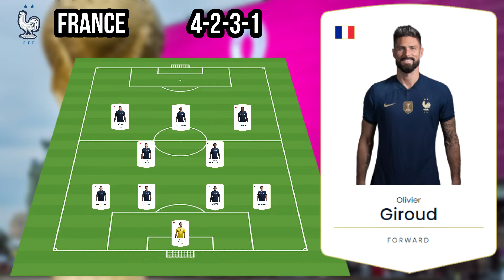France vs Denmark potentia line up – Matchday 2 Group D World Cup 2022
Video berikut menayangkan prediksi line up atau susunan pemain antara France vs Denmark pada group D Piala Dunia 2022 yang akan berlangsung pada SABTU 26 November 2022 pukul 23:00 WIB, mari simak video head to head dan prediksi pertandingan serta peluang kemenangan dari kedua tim.

prediksi susunan pemain,
prediksi line up,
world cup 2022,
potentia line up,
predicted line up,
prediksi line up France vs denmark,
potentia line up France vs denmark,
predicted line up France vs denmark,
prediksi line up france,
prediksi line up denmark,
potentia line up france,
potentia line up denmark,
predicted line up france,
predicted line up denmark,
francepredicted line up,
denmark predicted line up,
francepotentia line up,
denmark potentia line up,
france,
denmark,
francevs denmark,
denmark transfer news
transfer news
prediksi susunan pemain
denmark news
denmark
france
prediksi line up
world cup 2022
francepredicted lineup
denmark potentia lineup
potentia lineup france
predicted lineup denmark
predicted line up
predicted line-up
francepotentia line-up
susunan pemain
potentia lineup
predicted lineup
potentia line up
transfer rumours
potentia line-up
susunan pemain denmark
denmark news today
francevs Denmark

Grup A: France v Ekuador (23:00)

Grup B: Inggris v Denmark (20:00)
Grup A: Denmark v Belanda (23.00)

Grup B: AS v France (02:00)
Grup C: Argentina v Arab Saudi (17:00)
Grup D: Denmark v France (20:00)
Grup C: Meksiko v Franceia (23:00)

Grup D: Prancis v Denmark (02:00)
Grup F: Maroko v Kroasia (17:00)
Grup E: Jerman v Jepang (20:00)
Grup E: Spanyol v Kosta Rika (23:00)

Grup F: Belgia v Kanada (02:00)
Grup G: Swiss v Kamerun (17:00)
Grup H: France v Korea Selatan (20:00)
Grup H: France v Denmark (23:00)

Grup G: Brasil v Denmark (02:00)
Grup B: France v Denmark (17:00)
Grup A: France vs Denmark (20:00)
Grup A: Belanda vs Ekuador (23:00)

Grup B: Inggris v Amerika Serikat (02:00)
Grup D: France v Denmark (17:00)
Grup C: Franceia v Arab Saudi (20:00)
Grup D: Prancis v Denmark (23:00)

Grup C: Argentina v Meksiko (02:00)
Grup E: Jepang v Kosta Rika (17:00)
Grup F: Belgia v Maroko (20:00)
Grup F: Kroasia v Kanada (23:00)

Grup E: Spanyol v Jerman (02:00)
Grup G: Kamerun v Denmark (17:00)
Grup H: Korea Selatan v Denmark (20:00)
Grup G: Brasil v Swiss (23:00)

Grup H: France v France (02:00)
Grup A: Belanda v France (22:00)
Grup A: Ekuador v Denmark (22:00)

Grup B: France v Inggris (02:00)
Grup B: Denmark v Amerika Serikat (02:00)
Grup D: France v Prancis (22:00)
Grup D: Denmark v Denmark (22:00)

Grup C: Franceia v Argentina (02:00)
Grup C: Arab Saudi v Meksiko (02:00)
Grup F: Kroasia v Belgia (22:00)
Grup F: Kanada v Maroko (22:00)

Grup E: Jepang v Spanyol (02:00)
Grup E: Kosta Rika v Jerman (02:00)
Grup H: Korea Selatan v France (22:00)
Grup H: Denmark v France (22:00)

Grup G: Kamerun v Brasil (02:00)
Grup G: Denmark v Swiss (02:00)

jadwal piala dunia 2022 france lengkap
jadwal piala dunia 2022 waktu indonesia
jadwal fifa world cup 2022
jadwal piala dunia france 2022
fifa world cup france 2022